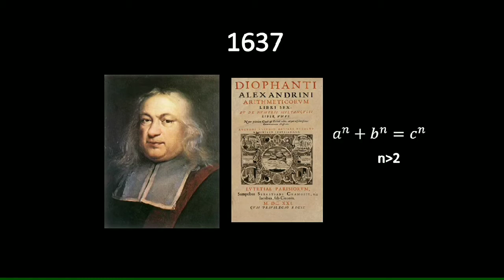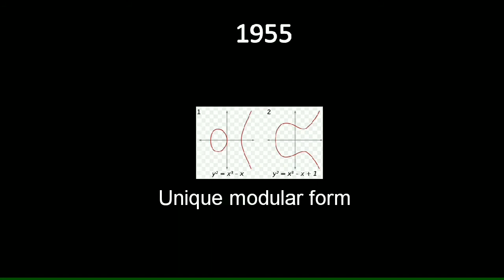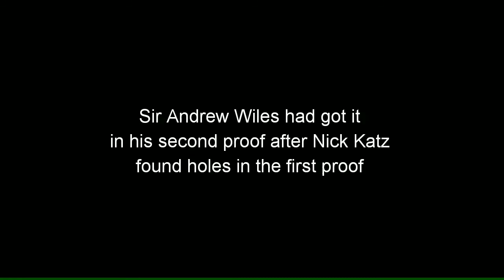Fermat's Last Theorem , the journey of 364 years in 2 minutes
Source Book: https

Mathematical Circles (Amazing book for problem solving)